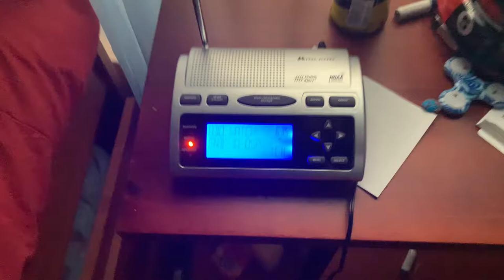Tornado Watch #322 Expansion (EAS #80)